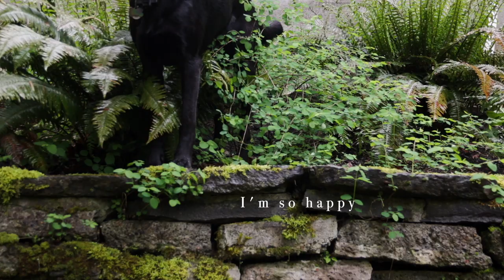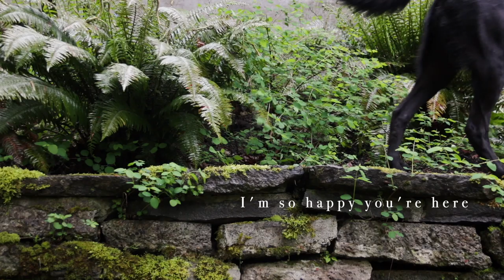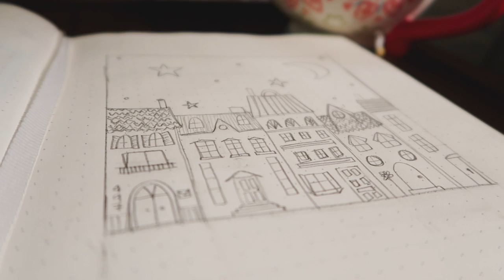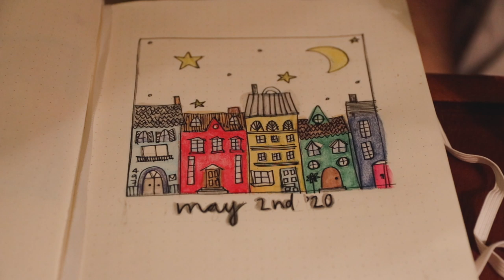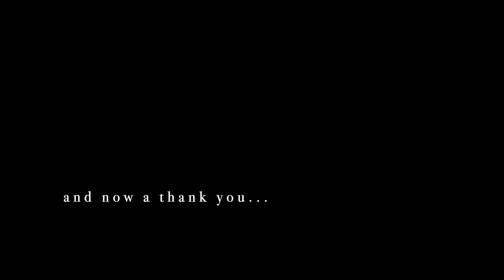A RAINY SPRING DAY || writing, drawing, & reading vlog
Hello, friends!

We've been having a lot of rain in Portland (are we surprised? Certainly not!). So it's most convenient that I absolutely love cozy rainy days-- nothing soothes the soul better than the pitter patter of rain against the window with a steaming cup of tea in hand and a favorite book in site. I hope this video brings you similar feelings ✨

As I mentioned in the video, I'm so very excited to be making a Patreon and would absolutely love some suggestions from you all as to what you'd like to receive from me in a monthly Patreon subscription. Thank you!

If you would like to send me anything (thank you so very much), the address is:

You may have noticed that some of my videos have been translated into Portuguese! This is the wonderful work of Anna Buccini & Martin Cruz!! If you'd like your videos (or really anything) translated, I'll leave their information below.

As always, thank you so very much for being here ♥️

BIG hugs,
Morgan

I get all of the music I use in my videos